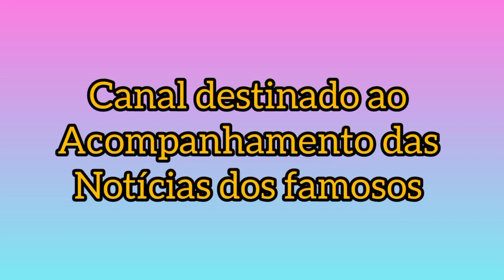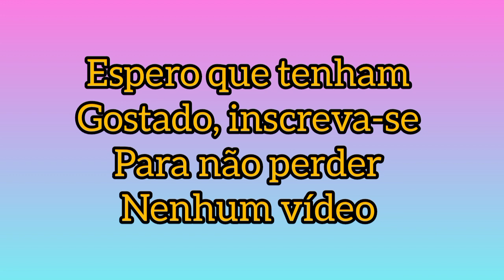MC Daniel e Mel Maia não se desgrudam mais